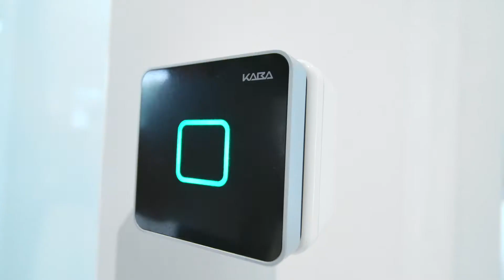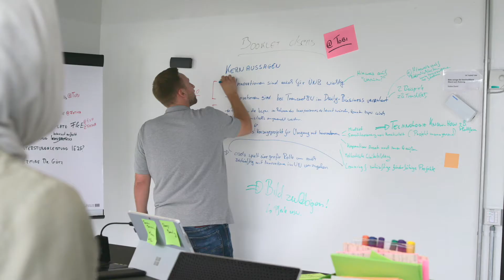TransnetBW Standort Wendlingen - Arbeiten im Herzen des Übertragungsnetzes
Vom zweitgrößten TransnetBW-Standort in Wendlingen am Neckar aus steuern wir nicht nur unser Übertragungsnetz - von hier aus kümmern sich unter anderem auch zahlreiche Kolleginnen und Kollegen aus dem Anlagenbetrieb darum, dass auf einem Gebiet von 34.600 km² alles reibungslos läuft und die Spezial-IT betreibt das hauseigene Rechenzentrum.